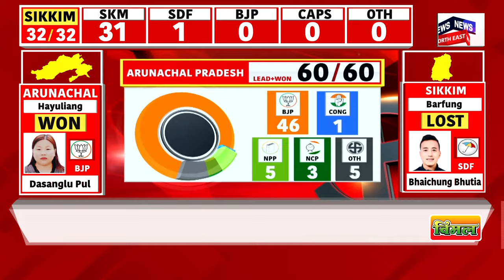ELECTION RESULTS 2024 : একক সংখ্যাগৰিষ্ঠতাৰে ছিকিমত পুনৰ চৰকাৰ গঠন কৰিব ছিকিম ক্ৰান্তীকাৰী মৰ্চাই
ELECTION RESULTS 2024 | একক সংখ্যাগৰিষ্ঠতাৰে ছিকিমত পুনৰ চৰকাৰ গঠন কৰিব  ছিকিম ক্ৰান্তীকাৰী মৰ্চাই । ৩২ খন আসনৰ ৩১খনতে SKMৰ জয়লাভ। মাত্ৰ এখন আসনতে সন্তুষ্ট হ’ব লগীয়া হ’ল ২৫ বছৰ ধৰি ছিকিম শাসন কৰা ছিকিম ডেমক্ৰেটিক ফ্ৰণ্ট। বিয়লি চৰকাৰ গঠনৰ দাবীৰে ৰাজ্যপালক সাক্ষাৎ কৰিব প্ৰেম কুমাৰ তামাঙে।